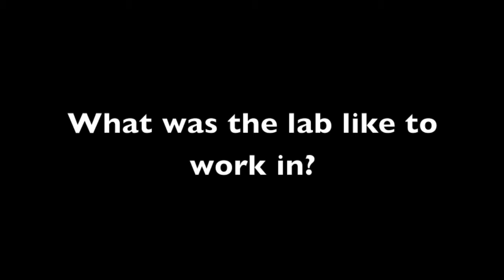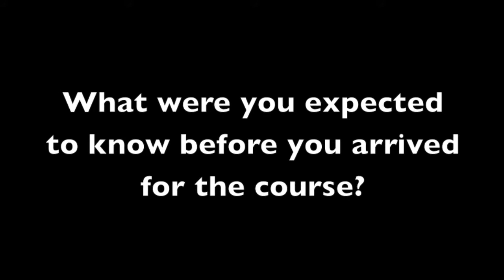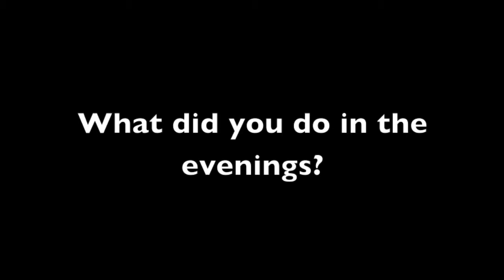Everett Mendelsohn, June 7, 2013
Professor of the History of Science (Emeritus) at Harvard University, Everett Mendelsohn, tells about his early experiences at the Marine Biological Laboratory, as a student in the Embryology Course in 1955. Mendelsohn recounts meetings with Clifford Grobstein, John Trinkaus, George Wald, and others in the Woods Hole community, and through the Embryology Course.